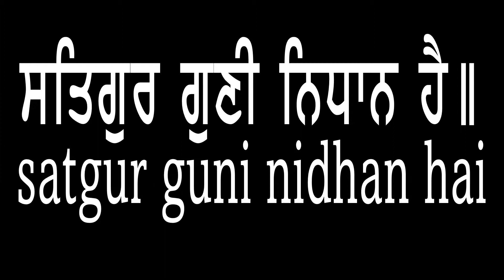SATGUR GUNI NIDHAN HAI {{ BHAI JATINDER SINGH JI}} DHENTHAL WALE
BHAI JATINDER SINGH JI DHENTHAL WALE
HAJURI RAGI GURUDWARA ISHERSAR SAHIB
BIJALPUR-DHENTHAL (PATIALA)